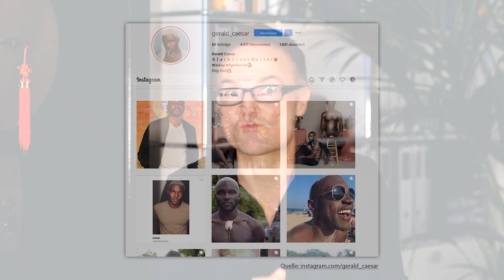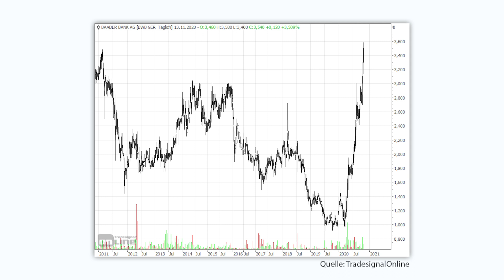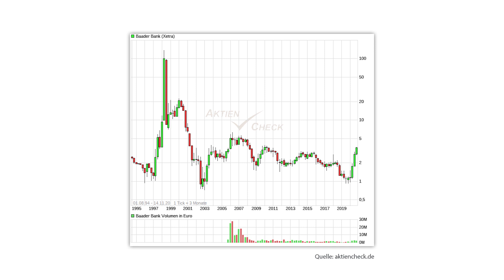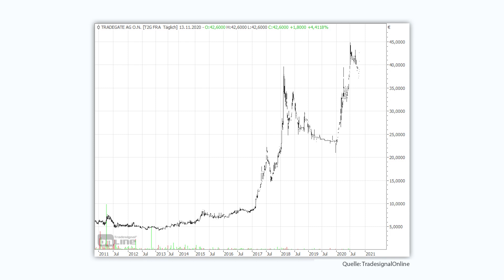Börsen-Boom! Diese deutschen Aktien sind die großen Gewinner!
Es gibt eine Art von Aktien, die nach Jahren des Schattendaseins auf einmal wieder entdeckt werden und umso heißer werden: die Aktien von Börsen-Maklern, die zudem ein illustre Historie haben. In diesem Video schaue ich mir speziell eine Aktie, die beim letzten Börsenboom bis auf 100 Euro gestiegen ist und heute nur noch bei 5 Euro steht. Kann diese Aktie an alte Zeiten anknüpfen. Die Antwort gibt es in diesem Video!